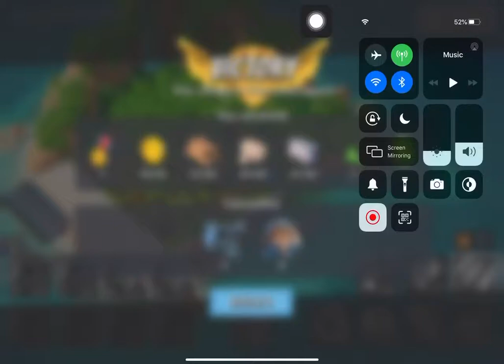Boom Beach - Attack 1673 (Reverse)